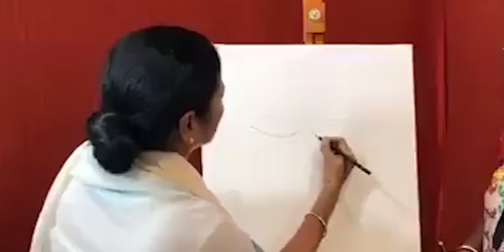ব্যানার্জী পরিবারের উন্নয়ন এর তালিকা দেখলে চমকে যাবেন | Mamata Banerjee Family's Illegal Assets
অভিষেকের স্ত্রীর সব ‘কেলেঙ্কারি’ ফাঁস করে দিলেন সুজন চক্রবর্তী।

আমাদের সাহাজ্য করতে
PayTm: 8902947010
UPI: support10dik24@upi

10dik24 is West Bengal’s 24 hours online Bengali news Portal, which offers the latest International and Nationwide news on politics, entertainment, real estate, city news, health, career, lifestyle, food that enables its viewers to stay abreast with all the latest current affairs, employment in Bengali.
10dik24 was launched on 1st June 2018 as a dedicated online Bengali news website, committed to providing the latest news for West Bengal, Tripura and across the world.